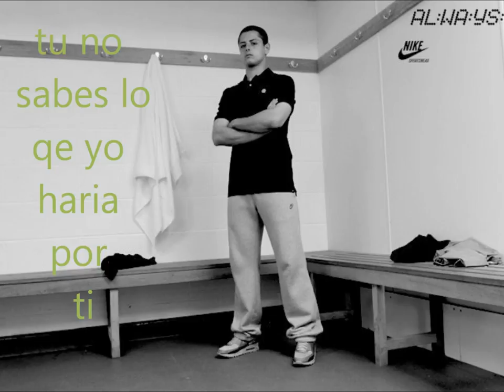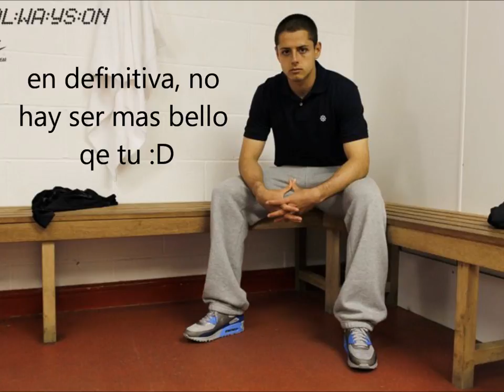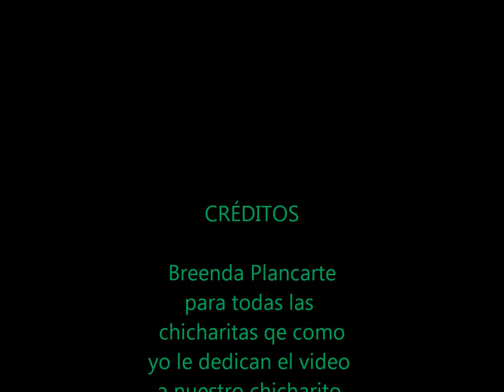para mi chicharito